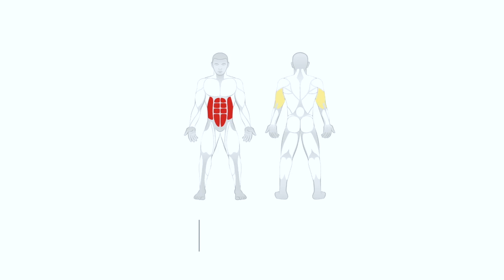Sliding Abs STREXBOX Slide | Eccentric training | Flywheel devices | Strength training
The Game Changer for Body Building, Cross Fit, Pro Sports and Rehab.

If you ✔ like our video please leave a comment or a just like.

Find us also in Insta & Facebook

Enjoy our innovative sports technology!

The huge benefit of eccentric overload on your training success is described in point 5